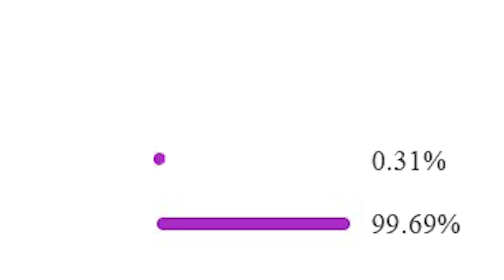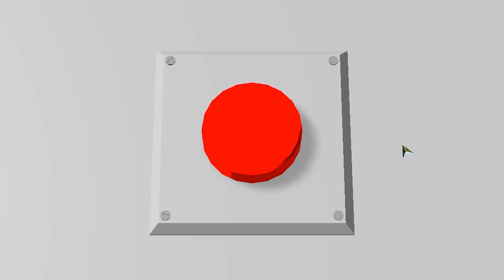Mirip Minecraft, tapi Bikin Gagal Fokus Mulu! | Craftopia Indonesia #1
🎬 Main bareng: @NevinGamingYT @GemmaD @ayoncakra